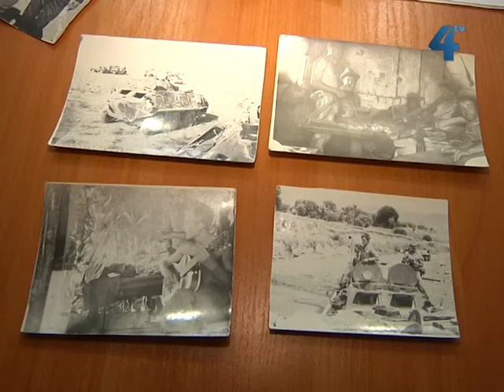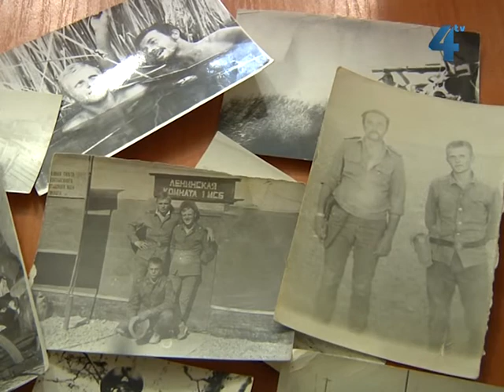У лютому 2014 - 25 років з часу виведення радянських військ з Афганістану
Миротворча місія в Афганістані тривала 9 років, 1 місяць і 9 днів. У лютому 2014 мине чверть століття з часу виведення радянських військ з Афганістану. 3900 українців на тій війні загинули і ще 80 зникли безвісти. Більшість тих, кому вдалось пройти крізь вогонь, повернулись покаліченими, розчарованими і втраченими. Небагатьом вдалось наслідки тієї війни у собі побороти.